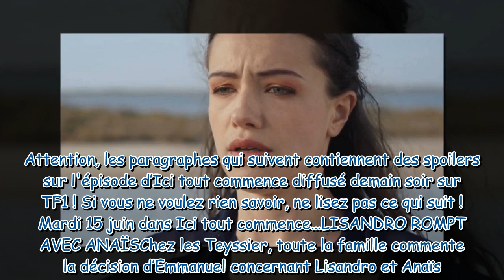Ici tout commence ce qui vous attend dans l'épisode 162 du mardi 15 juin 2021 SPOILERS